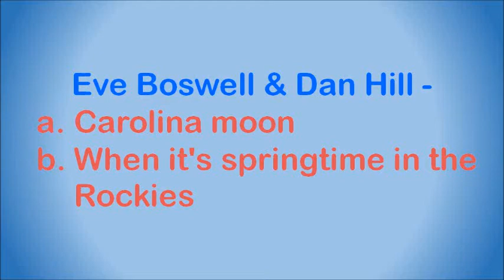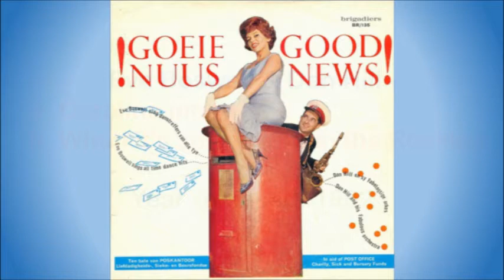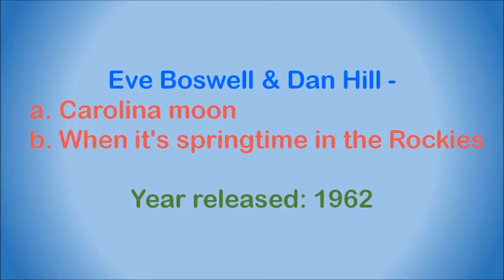Eve Boswell & Dan Hill - a. Carolina moon b. When it's springtime in the Rockies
Eve Boswell was born Eva Keleti, in Budapest, in 1924, the only daughter of a professional pair who toured the world with their musical act. Educated in Lausanne, Switzerland, she studied classical piano at the famous Lausanne Academy before joining her parents as a teenager. The act changed its name to the Three Hugos and as such made its debut in a Paris night-club.

When the Second World War was declared in September 1939, the act was on tour in England. The family was classified as alien, so, taking a job with the Boswell Circus, they promptly departed for a tour of South Africa. Here Trevor McIntosh, the son of the owner, taught Eve to speak English, and the two fell in love. In time they married.

It was Trevor who encouraged Eve to sing and to change her name to Eve Boswell, after the circus. Soon she could be heard over South African radio singing with Roy Martin and his dance band from the Coconut Grove in Johannesburg. Adrian Foley (Lord Foley), a pianist and composer working in South Africa after the war, liked her voice. Alan Dell, the disc-jockey who was a local radio producer at that time, made some private recordings of her and Foley took them to London to play to prospective publishers.

Geraldo (Gerald Bright), then the top dance band leader, heard them, liked them and sent Eve a telegram offering her three month’s work. Eve, Trevor and their small son Michael promptly sold up their African homestead and sailed for England. She opened with Geraldo at the Blackpool Winter Gardens on 1 June 1949. At the end of her first week Geraldo cancelled her contract and gave her a new one for a whole year. In the end she stayed with him for more than two years.

In July 1950, while Geraldo and his band were playing for holidaymakers aboard the Queen Mary, Eve returned to South Africa for a working holiday, and also supplied the singing voice for the Hollywood star Vera-Ellen in her British film Happy Go Lovely (1950). This would turn out to be Eve's only brush with the cinema.

She parted with Geraldo in January 1952 and with her husband as her manager launched herself on a solo career. Her first true hit came in August 1952, "Sugar Bush", with its chorus of "Oh we're never not gonna go home, we won't go" and the extra gimmick of the closing chorus being sung in Afrikaans. In 1956 she released her first LP, Sugar and Spice, on which she sang 10 songs in nine different languages. She toured regularly and also appeared on television frequently.

The rock 'n' roll revolution of the 60s, with its basic beat, resulted in Eve gradually fading from public view. She died in Durban, South Africa, on 13 August 1998.

This  medley is off the album "Goeie Nuus! Good News!" released in 1962. It features the following songs:

a. Carolina moon
b. When it's springtime in the Rockies